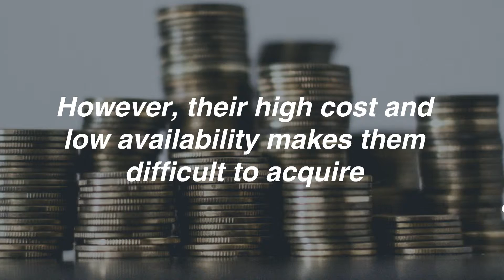Synthetic Amino Sugar Compounds | Watson-int.com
Watson International Ltd has made it easy for research labs to acquire rare sugars.

We offer high quality rare sugars at competitive prices.